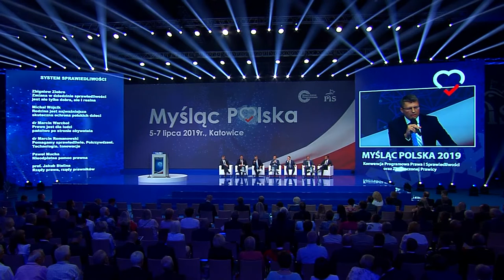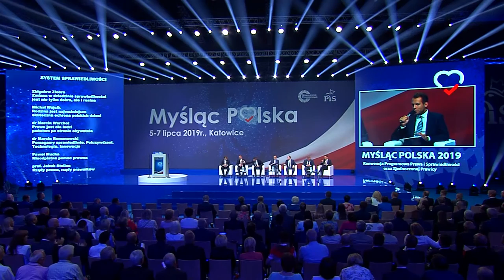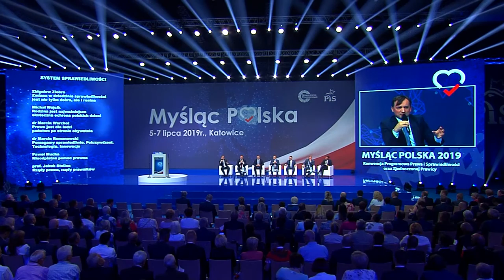Sesja Główna - System Sprawiedliwości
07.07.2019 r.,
Katowice